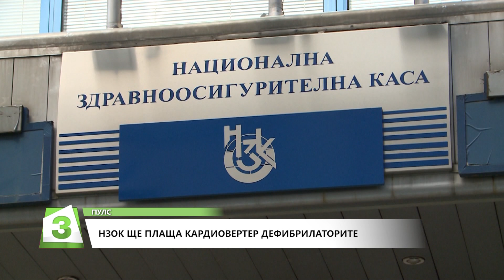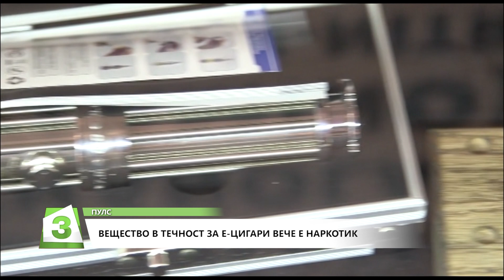Пулс, 20.10.2019 г.: Неврохирургът д-р Асен Хаджиянев, от УМБАЛ "Св. Иван Рилски".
Защо е важно да бъдат открити навреме болестите на хипофизата? В "Пулс" гостува неврохирургът д-р Асен Хаджиянев, от УМБАЛ "Св. Иван Рилски".